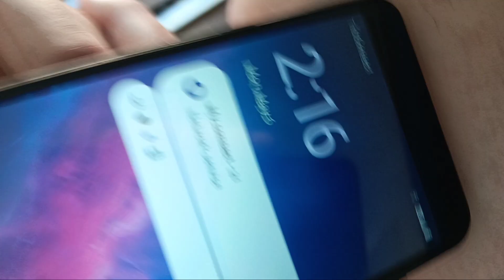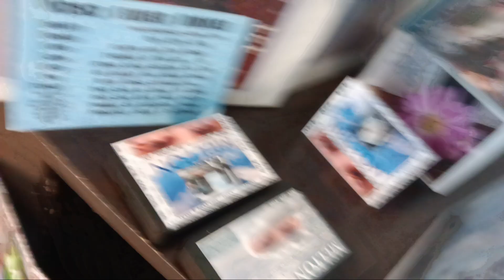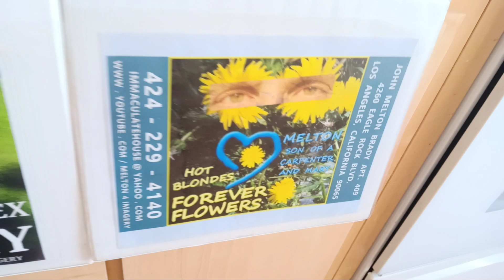May 6, 2024